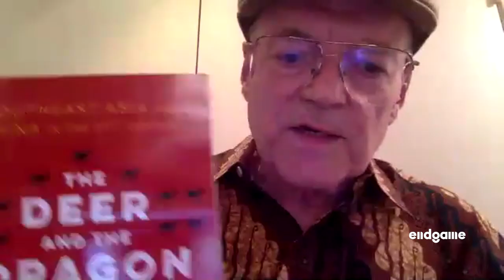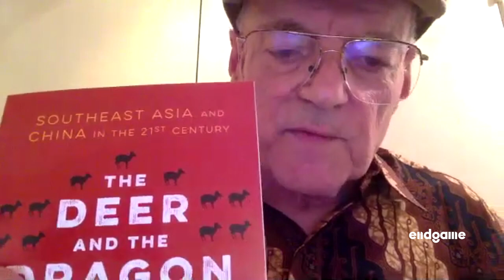ASEAN Centrality and the Way Forward - Prof Donald Emmerson | Endgame #31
When talking about Indonesian politics and foreign policy from the perspective of researchers outside the region, Prof. Donald K. Emmerson’s name is always one of the tops of mind. Most recently, his edited book, “The Deer and the Dragon: Southeast Asia and China in the 21st Century,” explores how Indonesia and other ASEAN states are dealing with the opportunities and tensions of living next to a rising China. We will discuss his views about Indonesia’s journey toward its Endgame in the context of its history, politics, and position in the now intense rivalry between Washington and Beijing.

Professor Donald K. Emmerson is the head of the Southeast Asia Program in the Walter H. Shorenstein Asia-Pacific Research Center at Stanford University.

Endgame​ invites you to explore the perspectives of the people who shape the narratives of today and the future. A collaboration between the School of Government and Public Policy Indonesia and @VisinemaPictures.